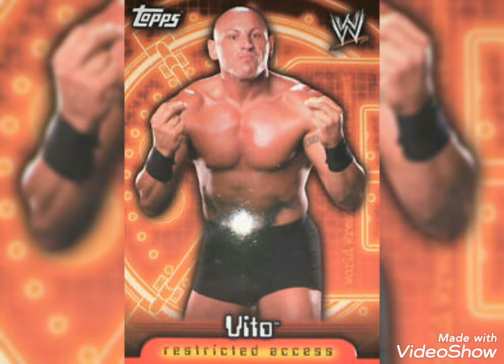La canción de luchador Vito